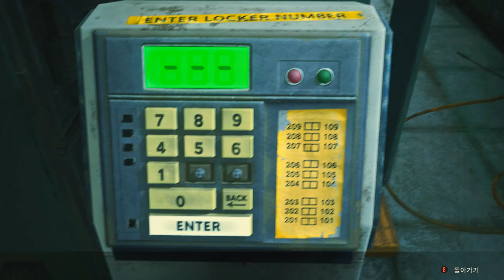Resident Evil 2 Remake mod Claire Bad Cop Patrol